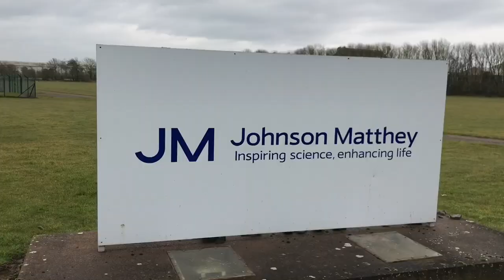VLOG! - WOX WITH MZY - NEWBIE BARNS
Murray and Me go walkies to Newbie Barns, a small settlement west of Newbie, south of Annan.

We start by heading down the west side of the river at Annan Bridge, continuing south past the Annan Viaduct and then onto the Annan-Newbie Highway, the main walking route between the two built-up areas.

Murray decides to verge off the route at the bridge over the Old Mill Burn. After he has a biscuit we explore upstream before heading up the hill to the banking of the old Cochran railway line.

We rejoin the highway and sooner or later we arrive at Newbie after we've taking in some fascinating views of Annan.

Murray is put back on the lead as we stroll through Newbie along Three Trees Road (Coronation Street) and onto Three Trees Road Field (Glaxo Field) where we play some ball and eventually terminate our journey in Newbie Barns.

We march on to the Solway Coast where we take a well deserved rest.

Apologies for some of the wind obstructing the audio in this video.

Follow our related socials 👇

Martin (that’s me, me personal ones)

Murray Terriers SC (my sports club)

MZY (this channel)

Murray (my dog)

Hannah (up and coming YouTuber)

Check out Annan Athletic FC (my team what I support and volunteer at)👇